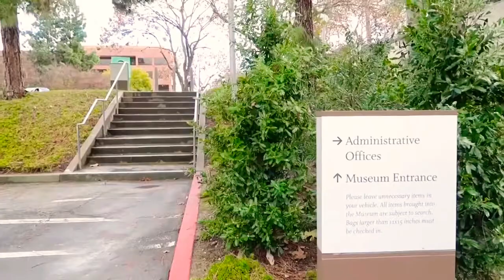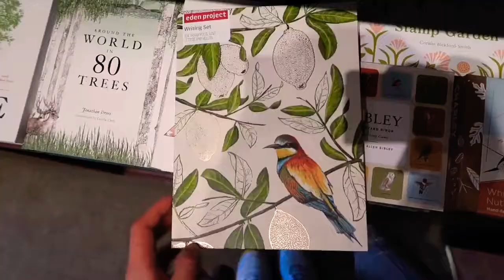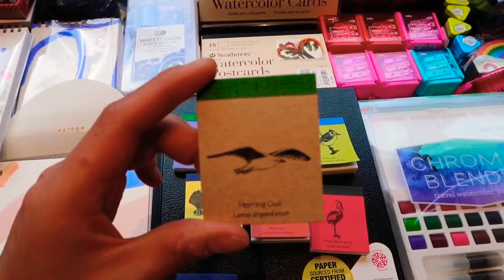Norton Simon Museum in Pasadena Los Angeles California/exhibition day/Filo travel vlog/18-19/Feb/19